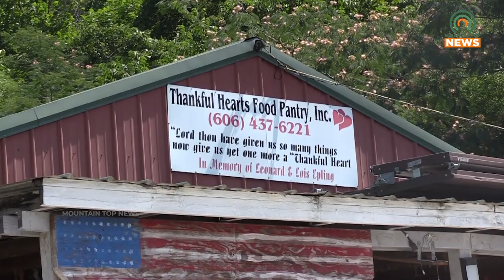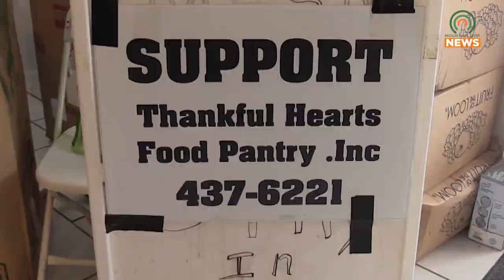Back to School Giveaway to Help Kids be Prepared for School on July 29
The Thankful Hearts Food Pantry is gearing up to make an impact on the lives of children with their back to school giveaway on Saturday, July 29, at the Pikeville Area YMCA.